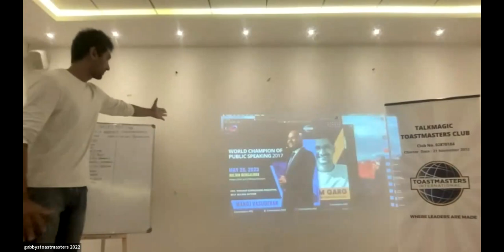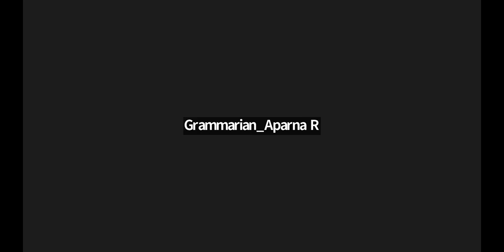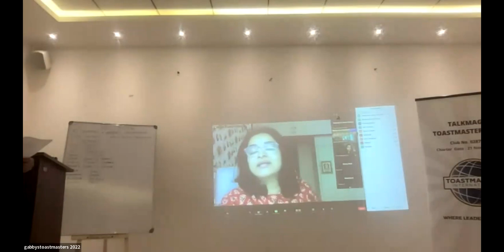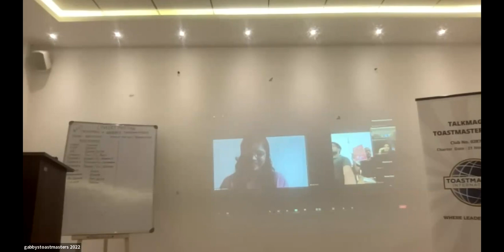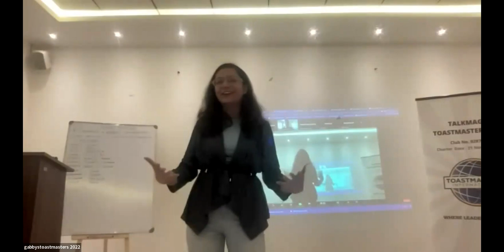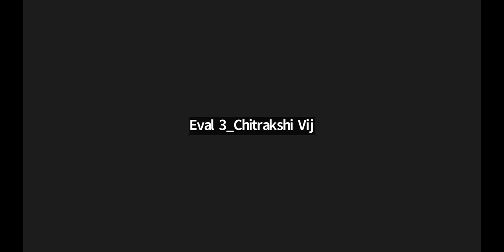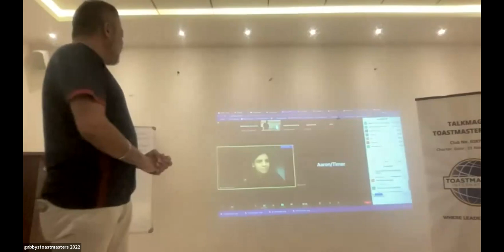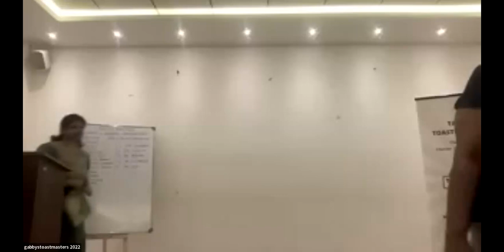The Gabbys Linker's with TalkMagic Toastmasters